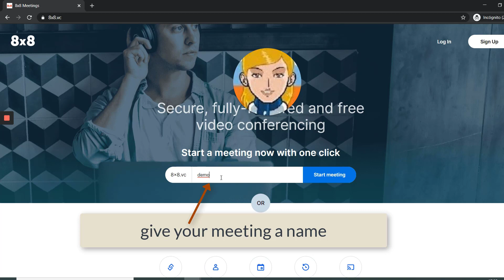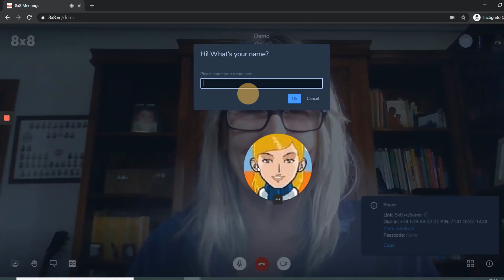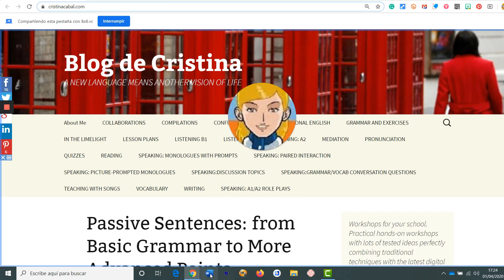Video Conferencias con 8x8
Plataforma de videoconferencia que no requiere registrase ni bajar ningún programa